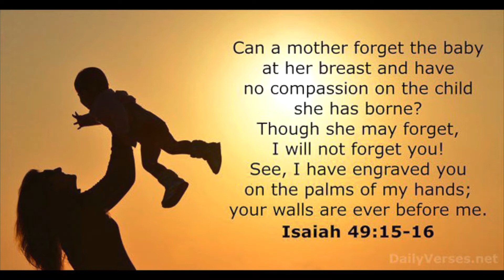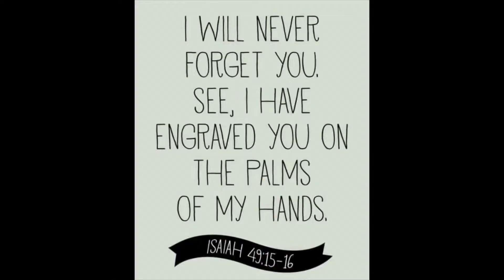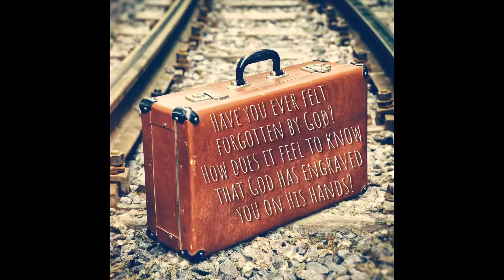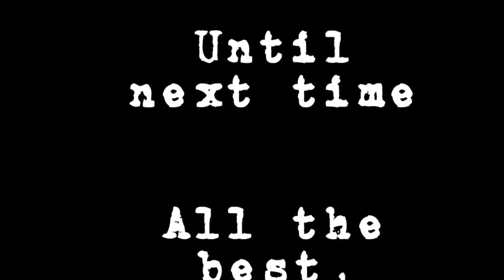100 Days of Believing Bigger | Day 81 | Embracing Your Relevance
100 Days of Believing Bigger | Day 81 | Embracing Your Relevance

100 Days of Believing Bigger Devotional Journal
Believe Bigger: Discover the Path to Your Life Purpose Hardcover Book
Prayers to Share: 100 Pass-Along Notes for Believing Bigger

Hello and WELCOME to Day 81 of a 100-day group devotional for women that we are going to be doing right here on YouTube.  We will be exploring "100 Days of Believing Bigger", a devotional journal by Marshawn Evans Daniels.

New devotional videos will be posted on Tuesdays and Thursdays (Lord willing and the creeks don't rise) until we get through each of the 100 days.  I would like to personally invite YOU to carve out 5 to 10 minutes, 2 times a week and join me in expanding our trust in God as we step into 100 Days of Believing Bigger!

Thank you so much for your love and support!